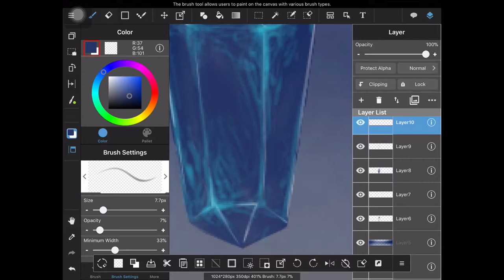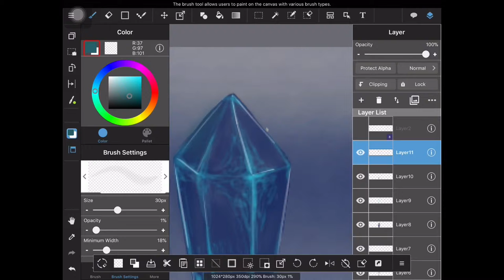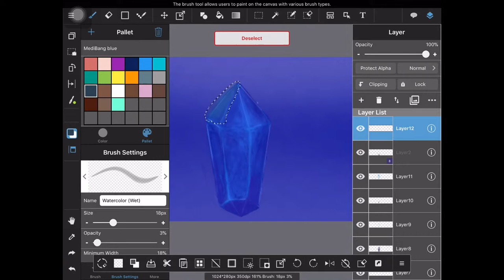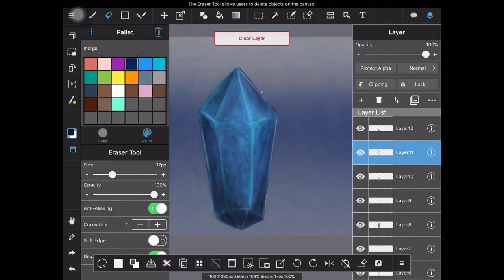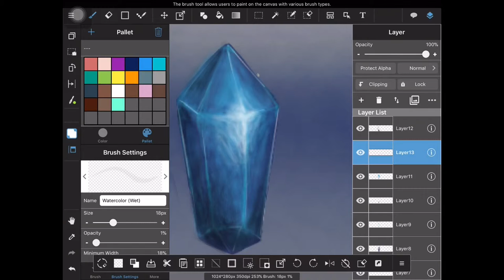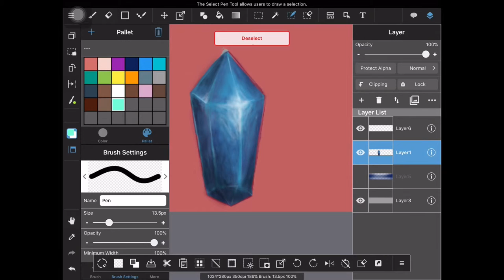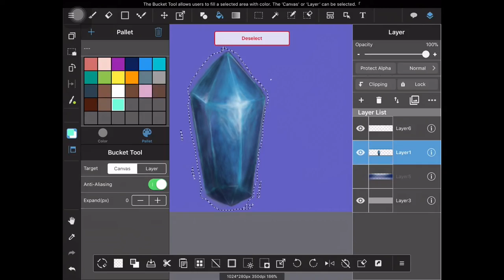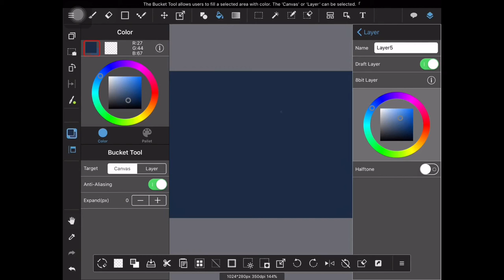CRYSTAL PAINTING PRACTISE in Medibank paint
It’s the first time I paint in this app.
Please commend what I have to change or do.